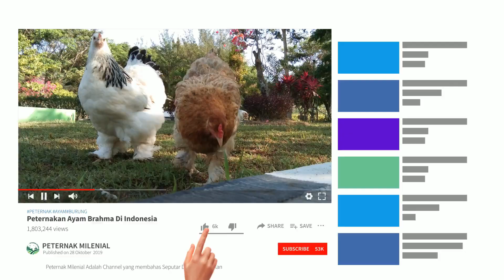PENGAMBILAN AYAM RAKSASA YANG CANTIK DAN UNIK